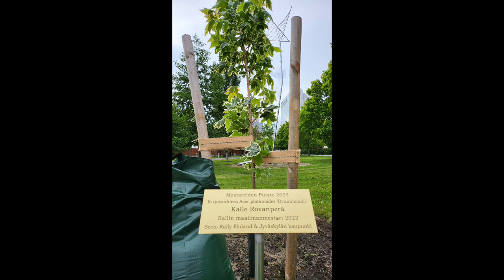Secto Rally Jyväskylä 2023 @haabag7337 @jonnehalttunen9900 Isot kiitokset JONNELLE.🎅